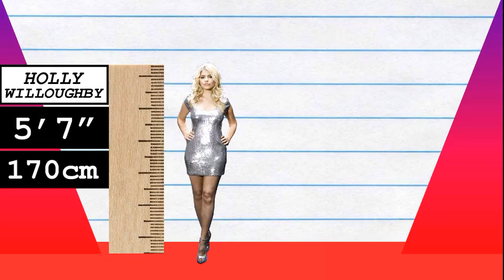How Much Taller? - Holly Willoughby vs Jessie J!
We compare Holly Willoughby and Jessie J in height, visually and with data, and reveal just how much the difference is between the TV presenter and singer!